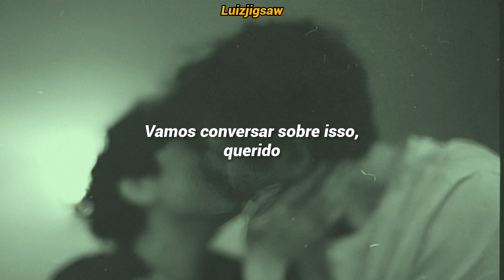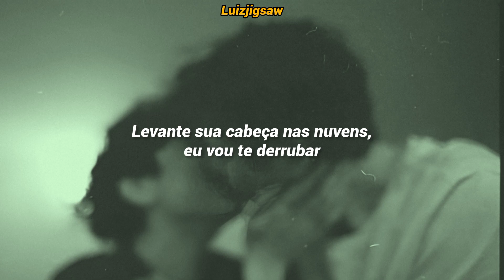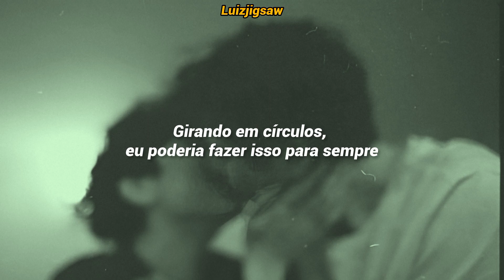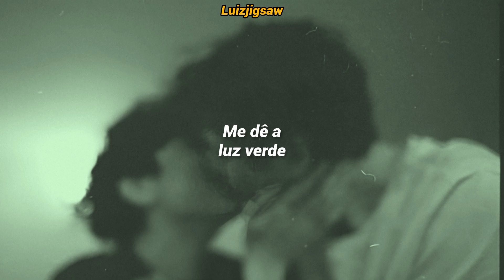Kylie Minogue - Green Light (Tradução / Legendado)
Se Inscrevam♡
Ativem O 🔔